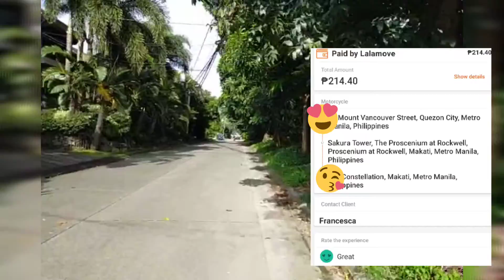Gaano Ba Ka Ganda Ang Maging Priority Driver Sa Mga Clieyente // Lalamove Apps // Vlog#92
GAANO ka GANDA Ang Priority Sa Lalamove Apps.

Gaano ka GANDA Ang Advantage pag Meron Ka nito.

You are my Hero Yan Ang Napakinggan mo pag Priority Ka sa Apps nila.

PRAY BEFORE YOU RIDE

RIDE SAFE

LET'S GOW